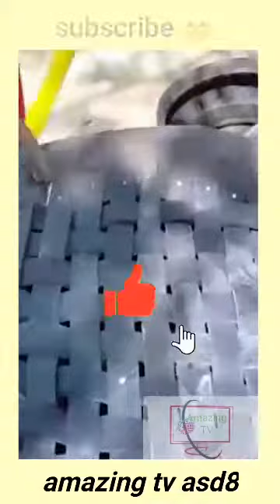amazing 😮 interesting..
amazing tv
Welcome to amazing tv 😁